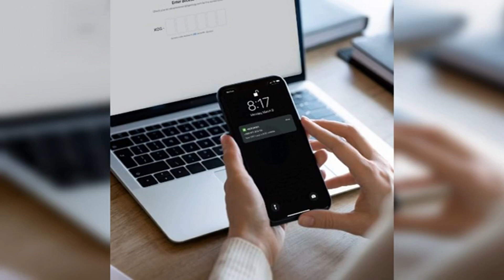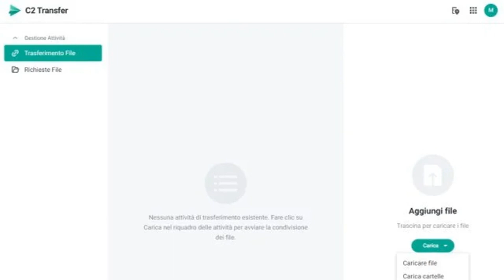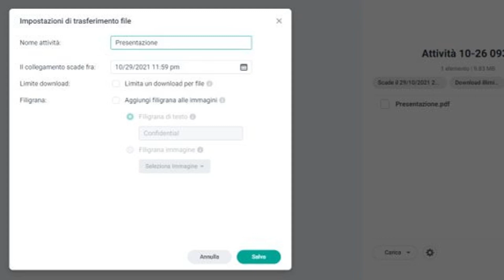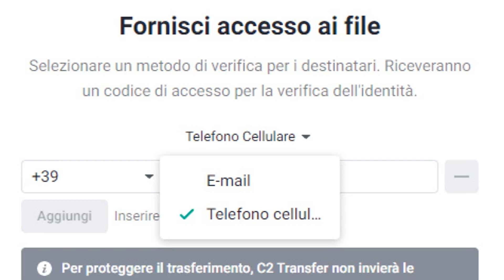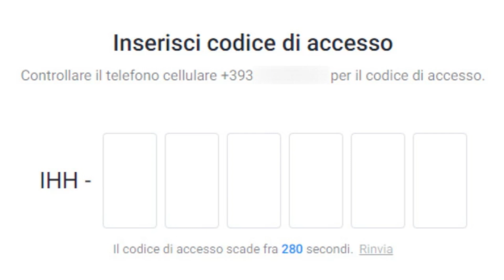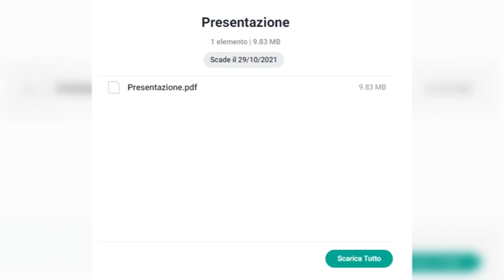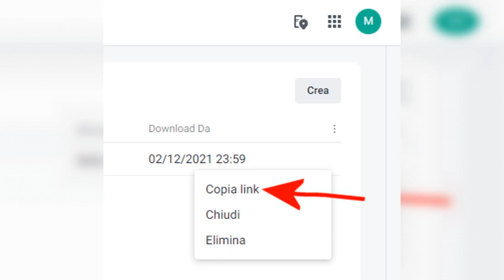Synology C2 Transfer: Condividere File in Sicurezza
Scopri come utilizzare Synology C2 Transfer per condividere file in modo sicuro e efficiente. Questo video ti guida attraverso i passaggi per configurare e utilizzare questa piattaforma di trasferimento di file cloud, offrendo consigli su come garantire la privacy e la protezione dei dati durante il processo di condivisione. Impara a sfruttare al massimo le funzionalità di Synology C2 Transfer per migliorare la collaborazione e la gestione dei file tra dispositivi e utenti in modo sicuro e affidabile.